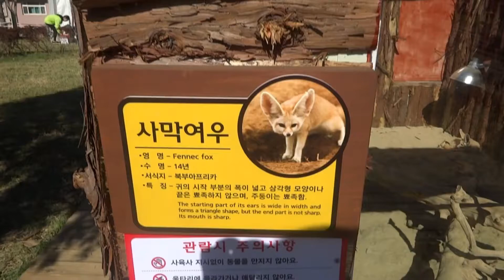사막여우는 잠꾸러기 sleeping fennec fox 페넥여우 잠만 쿨쿨쿨 ZZZ... 꿈나라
볼때마다 잠만 자는 귀여운 사막여우들 보는사람도 잠이 솔솔